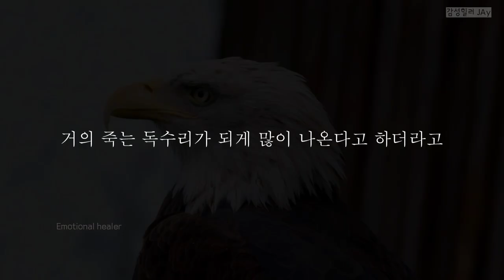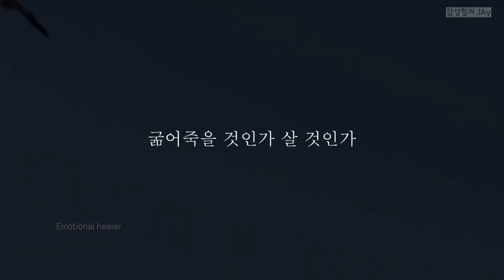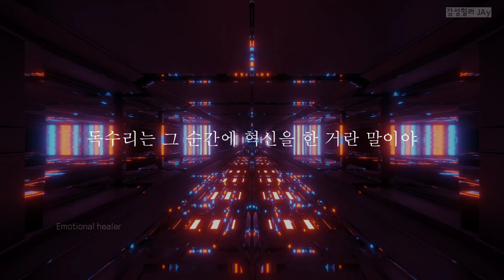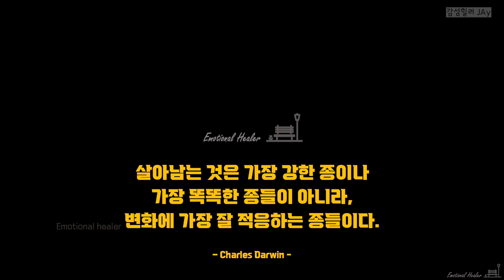150일 투자해서 30년 더 잘 사는 방법 [변화 동기부여]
변화가 필요할 때
인생에 전환점
혁신 동기부여

*bgm 출처
Melody Of My Dreams - Whitesand